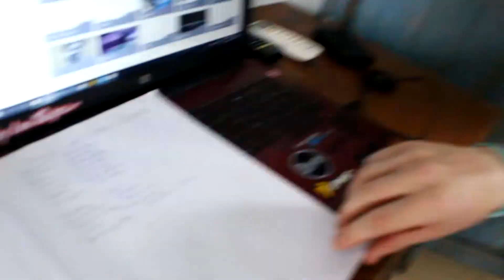I got evicted in Bali...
So i got evicted from the villa in Bali haha. Now in a temporary room for a few weeks. Not use to the whole adulting thing!
Plus i finally did that QnA from 4 months ago finally hahah

My Equipment:
-Canon 700D
-Rode VideoMic Go
-Bebop Parrot Drone
-GoPro Hero 3+ Silver
-HP 15-af154na